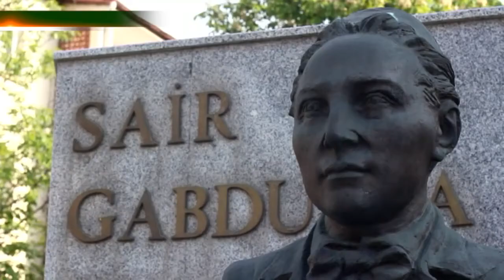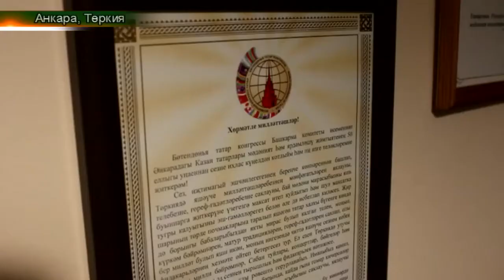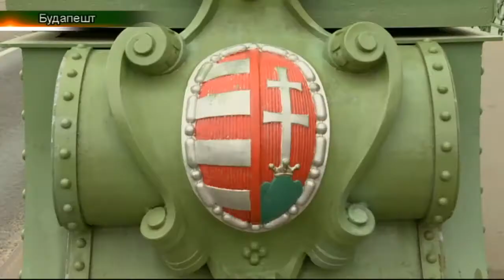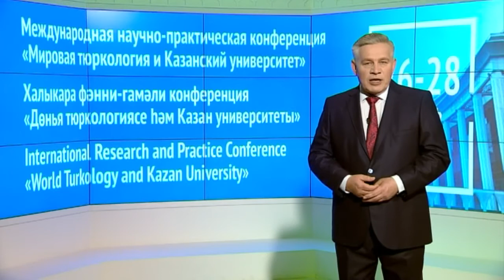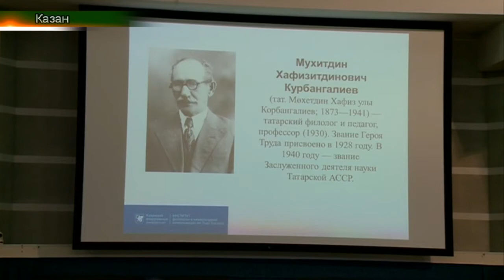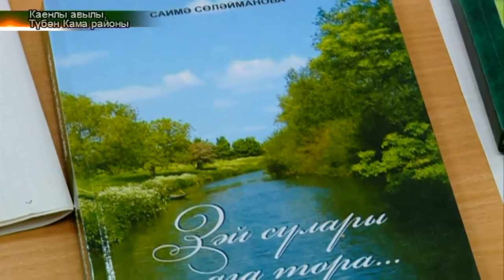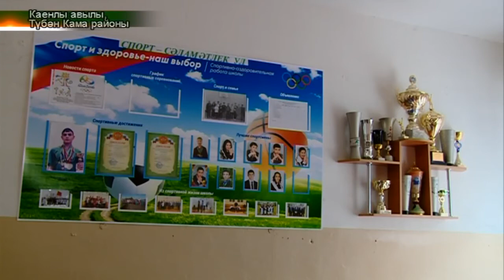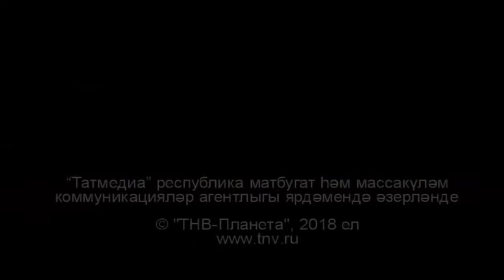Төркиядәге очрашулар, Анкара. Татарлар. Дайджест 06/05/18 ТНВ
1. Төркиядәге очрашулар. Анкара.(Нәфыйков.
2. Венгрия. Будапешт. Альянс. (Ләйсәнә )
3. “Дөнья тюркологиясе һәм Казан университеты” конференциясе (Казан, Гөлия)
4. Чувашстанда Ульяновск татарлары көннәре (Ульяновск )
5. “Татар егете” бәйгесе (Сарытау)

Таяну ноктасы. В эфире: пн, вт, ср, чт - 19:00

7 дней. В эфире: вс - 19:30, 21:30

Координаты:
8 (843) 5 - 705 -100